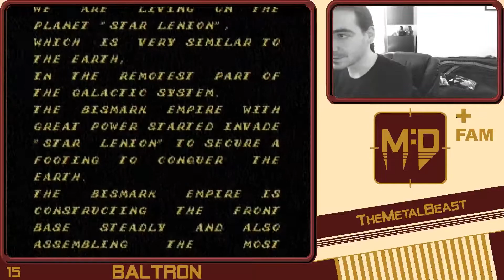Famicom #15 | Baltron | Mission: Destroy